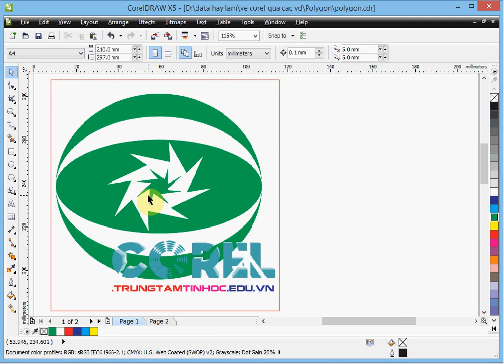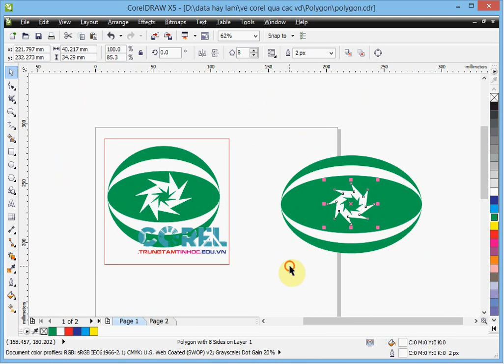Thuộc tính Polygon trong Corel x5